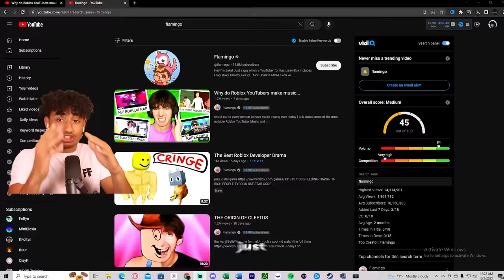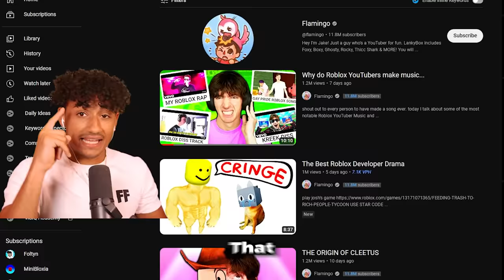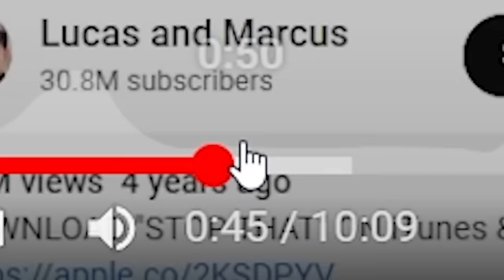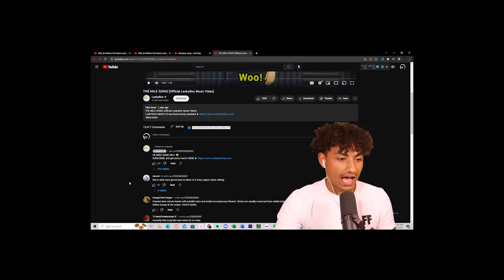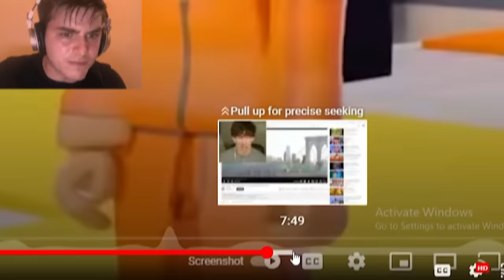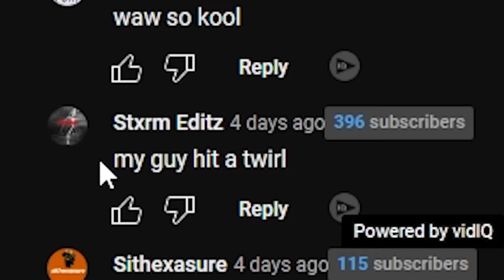FLAMINGO HATES ME!!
So Today, I found out flamingo skipped over my song in his tier list he made. This mad me SAD. Make sure you watch the whole video to find out my reaction.

--Socials--